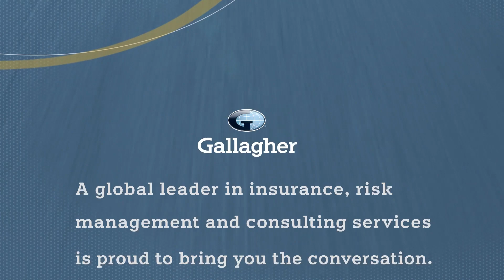Team Penske | Risk Roundtable Ep 1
Marty Snider of NBC Sports chats about the upcoming season with Team Penske President, Tim Cindric, driver of the #3 Gallagher Chevy, Scott McLaughlin and INDYCAR race engineer, Ben Bretzman, in Episode #1 of the Risk Roundtable, presented by Gallagher.